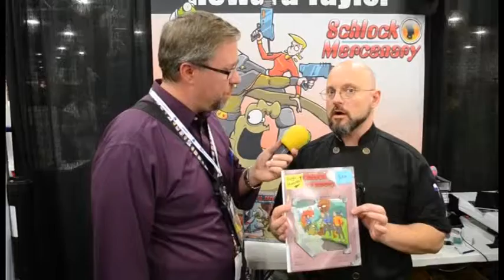Interview with Schlock Mercenary's Howard Tayler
Matt interviews Howard Tayler at the 2013 Salt Lake Comic Con.